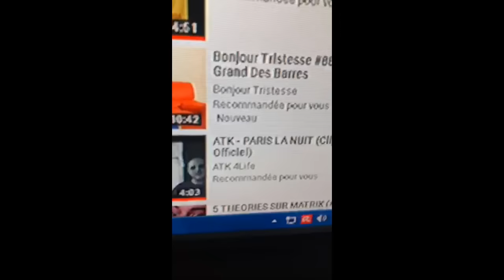BAKAR UN RAPPEUR DENONCE LES COROMPUS DU SYSTEME ET L IMIGRATION ?!?! PREUVES ET DEBAT